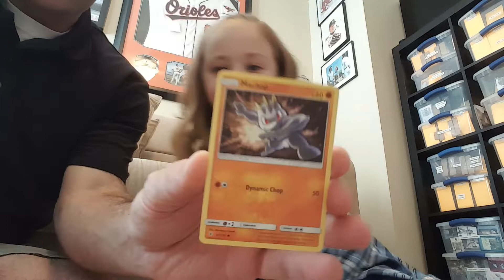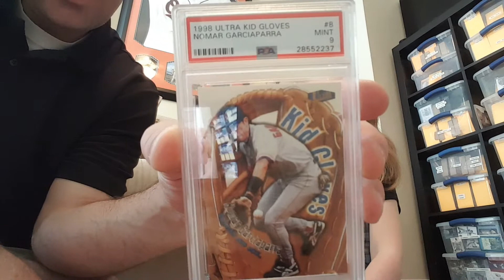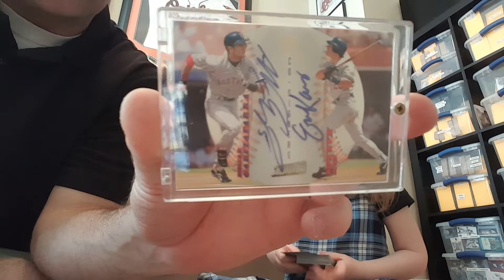Mailday from Cardcutter and Logan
MissFisherTrike's first mailday.